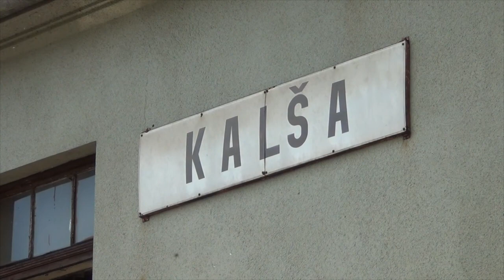ZSSK Broad and standard gauge rails East of Kosice May 2015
East of Kosice in Slovakia, the standard gauge double track main line from the Ukraine parallels the Russian broad gauge single line also running from the Ukraine.  Both routes carry a lot of freight, particularly iron ore destined for the large US Steel plant in Kosice.